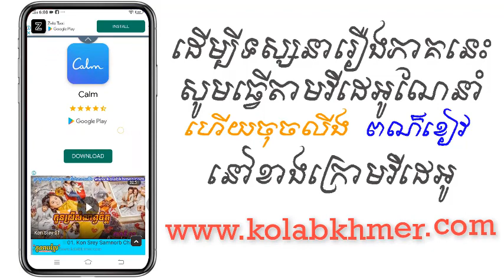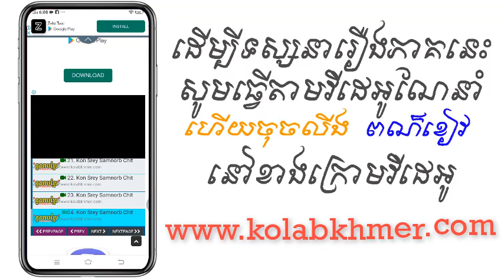(ភូមិខ្មែរ-Phumikhmer) ព្យាករណ៍បេះដូង ភាគទី 09-13